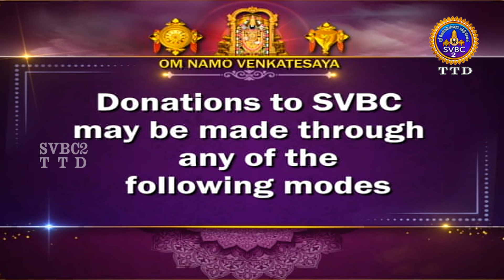Kamban Kanda Valmiki || Epi-62 || Raman Bhattachari || SVBC2 Tamil || SVBC TTD